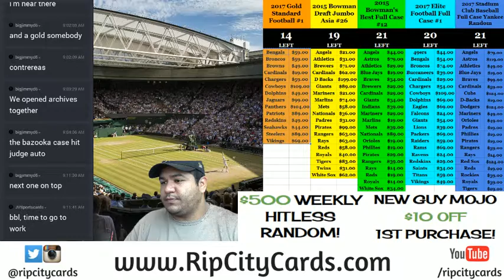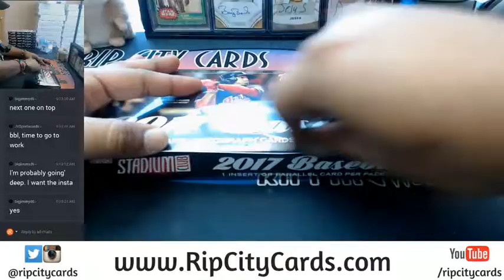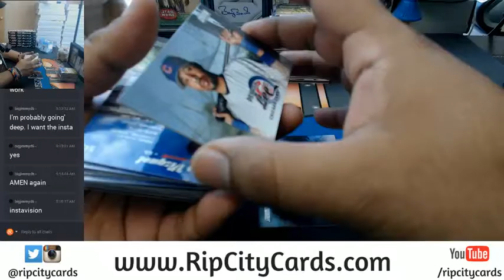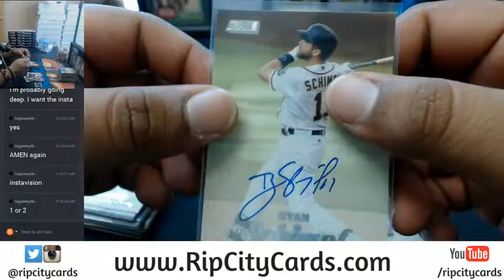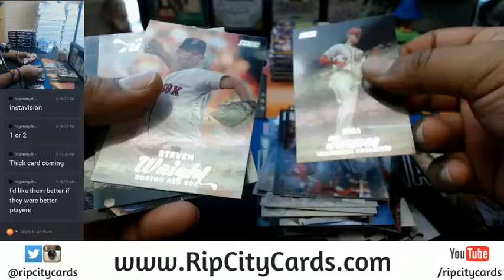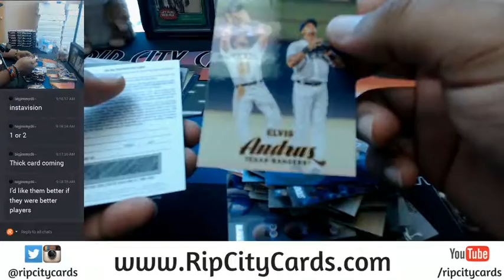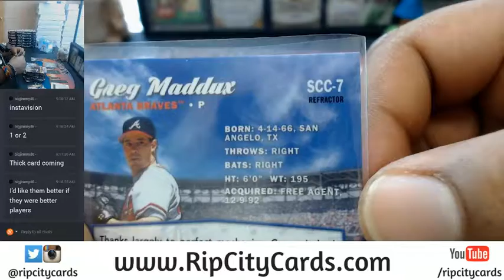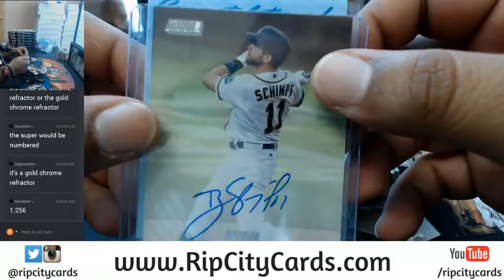ALL RISE! 2017 Topps Stadium Club Baseball Personal Box #10 07132017